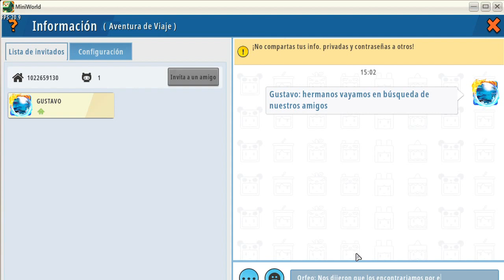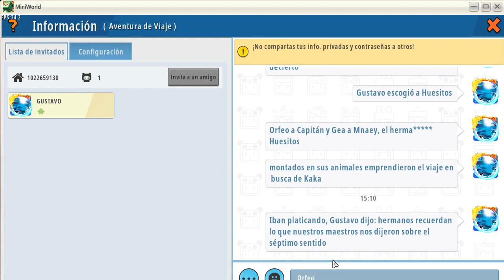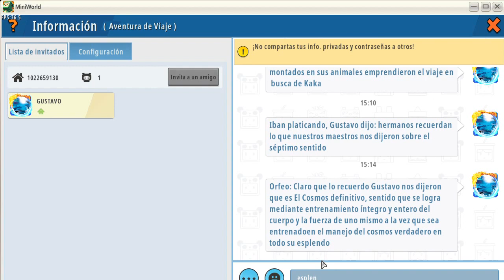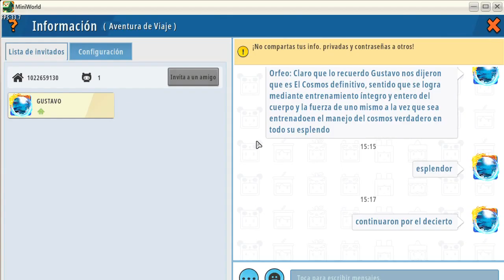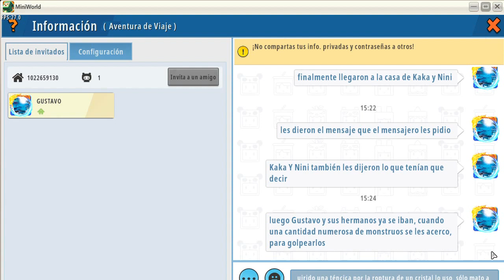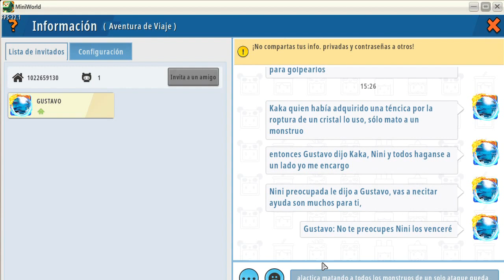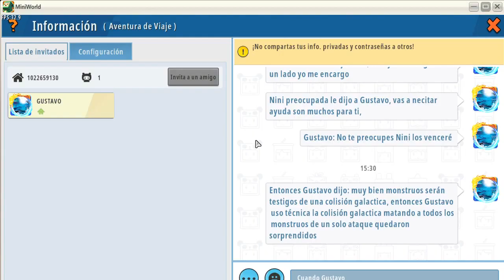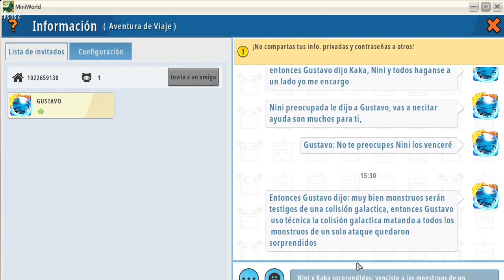Capítulo V Temporada 3 Mensaje entregado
En este capítulo recuerdan un consejo de sus maestros